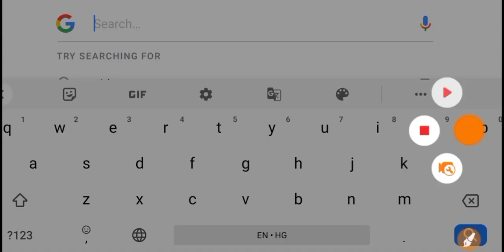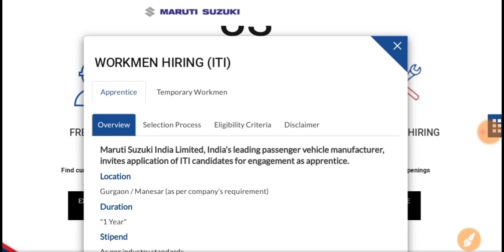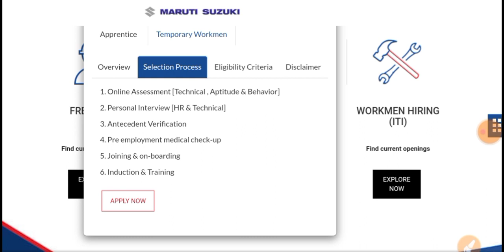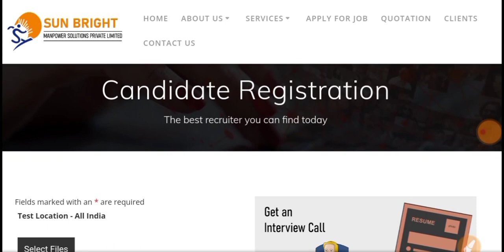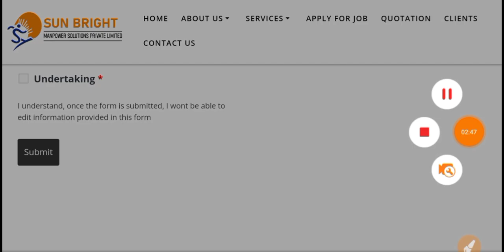Maruti Suzuki TW registration | Maruti Suzuki new registration 2022 | Maruti Suzuki TW vacancy form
maruti suzuki Tw form
maruti suzuki Tw registration

iti job
iti jobs

iti jobs
iti campus
noida jobs
job vacancy
latest campus interview
campus placement